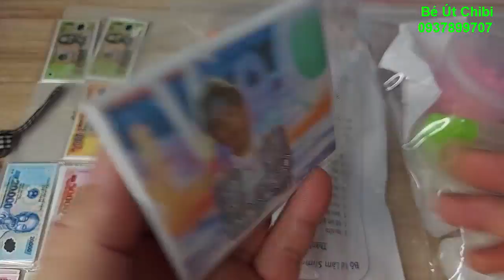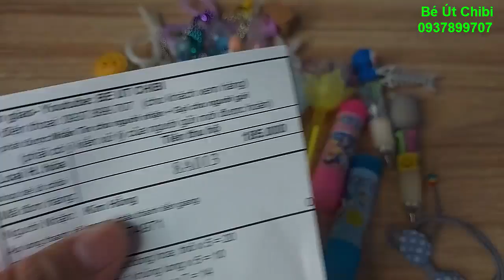Ngày 3/8/2021 Kẹo trà sữa /Slime trong /Vĩ tiền mini /Hồ khô /Rất nhiều bút kiểu /Bút lùn nhiều ngòi